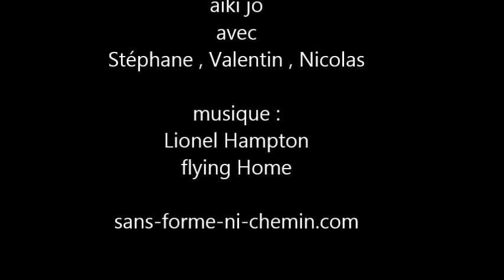AIKIJO Jacques Roure premier cours janvier 2015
Jacques Roure, élève de la première heure de Tamura Shihan
premier cours janvier 2015

L'aïkido est un art relationnel exigeant et cultivant la joie... et beaucoup de Kokyu !